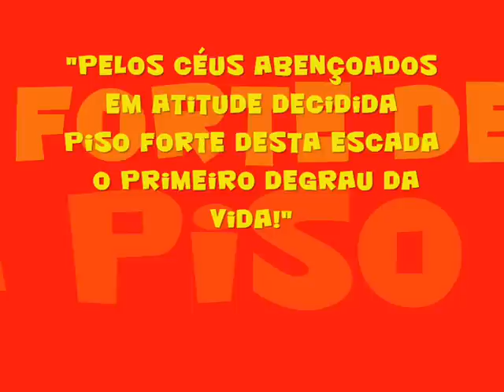MILAGRE DA VIDA - Retrospectiva ISAAC ANDRADE Aniversário 1° aninho TEMA SAFARI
RIBEIRÃO PRETO/SP